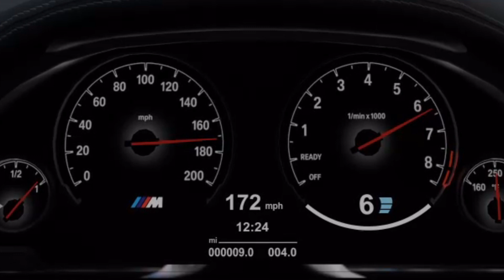[FM7] 2014 BMW M4 Top Speed Test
Hello, welcome back to a new video! Today, we test the Top Speed of the 2014 BMW M4!

Car specifications:

2014 BMW M4
RWD
0-100 → 4.5 seconds
Power → 430 hp
Engine → 3.0L twin-turbocharged i6
Transmission → 7-speed torque converter